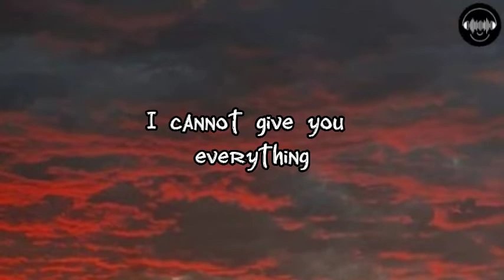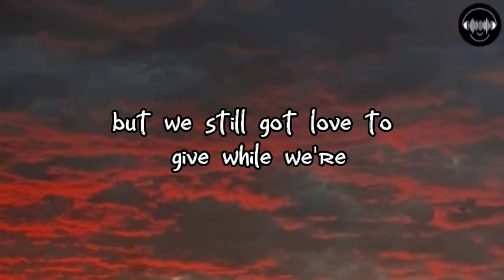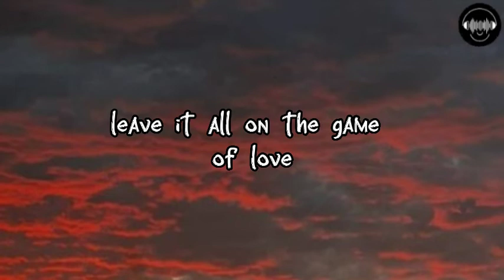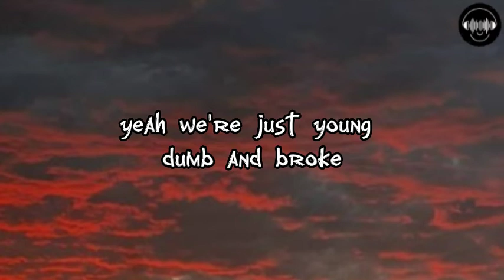Khalid - young dumb and broke (lyrics video)